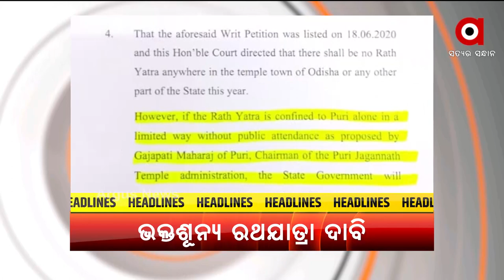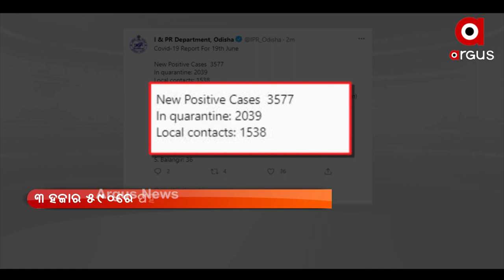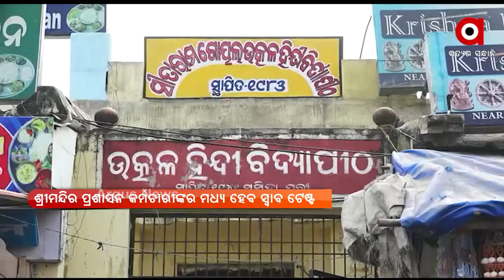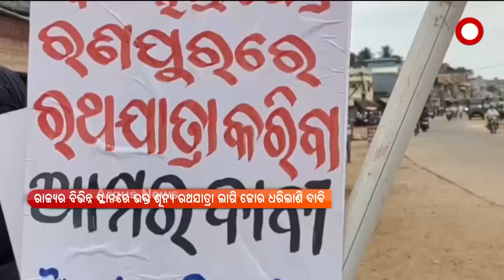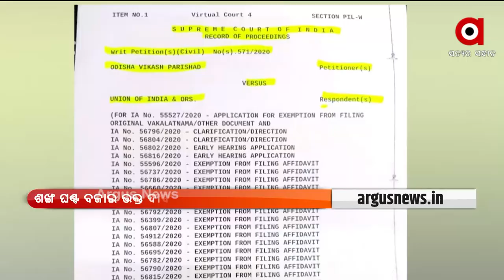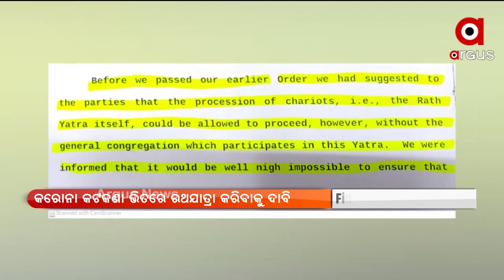Argus Update 11 AM | 20 June 2021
+ ପଞ୍ଚଭୂତରେ ଲୀନ ହେଲା ତପୁ ମିଶ୍ରଙ୍କ ପାର୍ଥିବ ଶରୀର